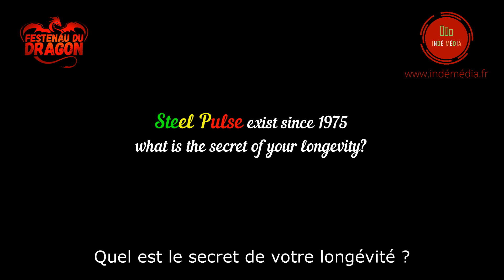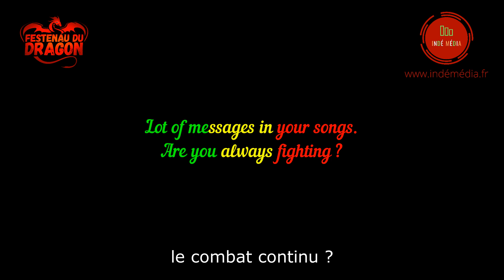L'interview de Steel Pulse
Malgré un soucis technique sur le micro du chanteur des Steel Pulse nous avons tenu à vous partager cet interview enregistrée lors du premier Festenau du Dragon à Draguignan. Nous espérons que cette entretien vous plaira malgré tout. Bon visionnage et merci pour votre compréhension.